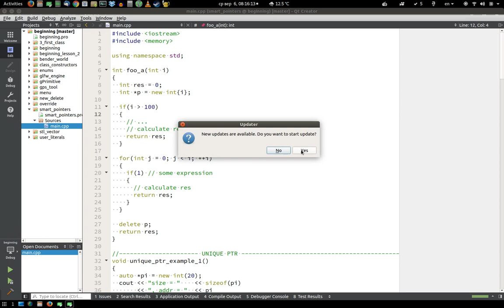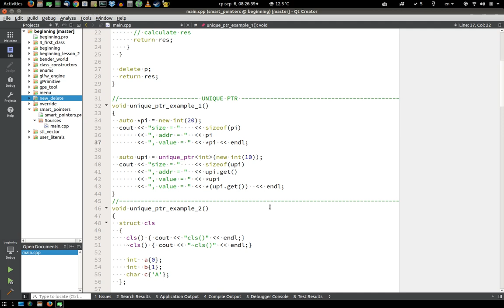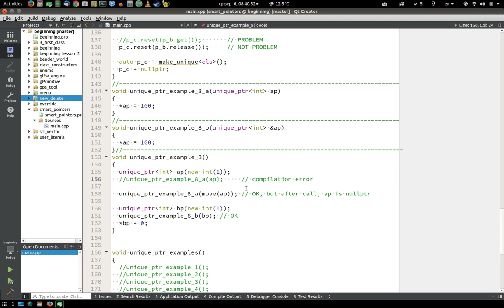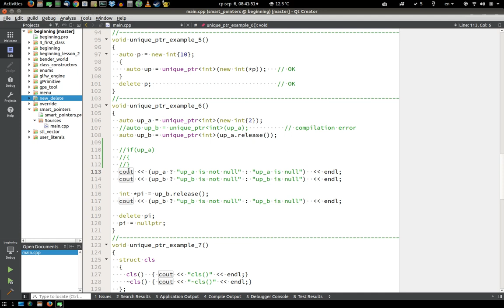Уроки С++. Изучение С++ {#15}. Умные указатели. unique_prt.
!ВАЖНО! Помощь каналу